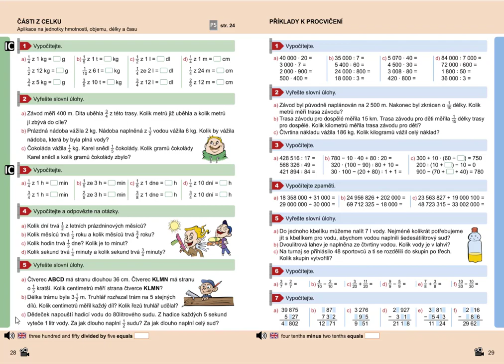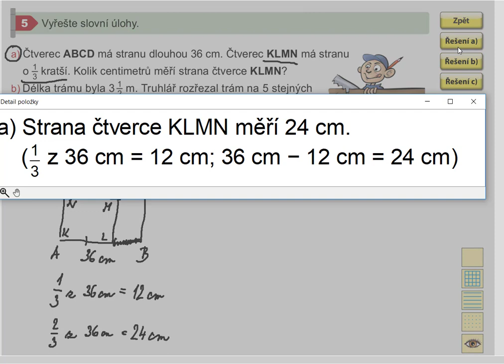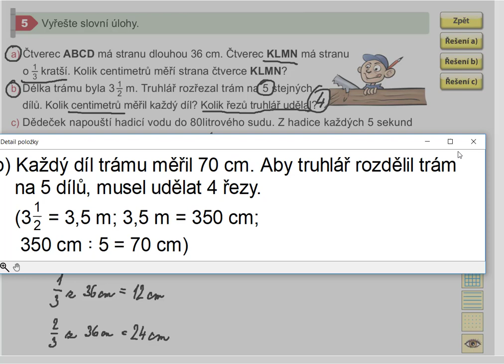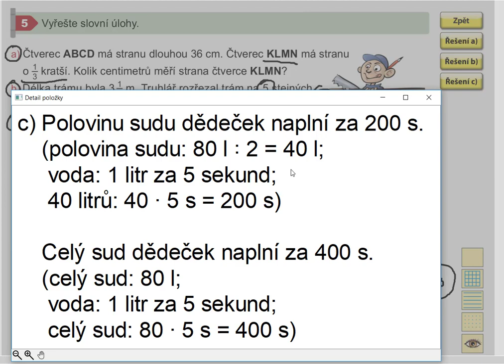Části z celku (aplikace na jednotky délky a objemu), Mat. mat. pro 5.roč., 2. díl, str. 28, cv. 5